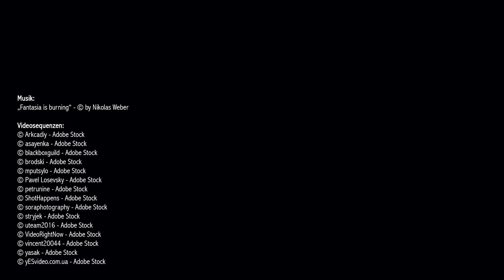Die spektakulärste Feuershow, die man buchen kann!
Du willst eine Feuershow buchen, für eine Hochzeit, einen Geburtstag, eine Firmenfeier oder ein Mittelalter Festival buchen? Dann gib dich nicht mit weniger als dem Besten zufrieden. Hier findest du einen Vorgeschmack auf unsere atemberaubenden Feuerspektakel! Wir bieten Feuershows, wie du sie sonst nur von "Deutschland sucht das Supertalent" oder von Konzerten von Rammstein oder In Extremo kennst. Dabei entscheidest du selbst, welche Art von Feuershow du buchen möchtest und wir stellen dein individuelles Programm zusammen.
Kunstvolle Feuerjonglage, verführerisch ästhetische Tanzchoreografien, Feuerkämpfe, Mittelaltershows, Lightshows mit LED-Technik, Schwarzlichtshows, bis hin zu spektakulären Pyroeffekten, Boden und Hochfeuerwerk, Flammenwerfern, Feuersäulen von mehreren Metern Höhe und actionreichen Stunts. Von der eleganten Indoorfeuershow bis zum unvergesslichen Bühnenspektakel gibt es bei uns nichts, das wir nicht realisieren können.

📖 Für alle Leseratten - Hier geht es direkt zu unseren Büchern:

- Krankheiten auf einen Blick erkennen
- Dem Ruf des Schamanen folgen
- Raus aus dem Alltag, rein ins Abenteuer!
- Lieber zu Fuß um die Welt als mit dem Mercedes zur Arbeit
- Gruppendynamik spielend lernen
- Draußen - Reportagen vom Rand der Gesellschaft

Wenn du unseren Charitywalk unterstützen willst, könntest du auf unserer Preisvergleichsplattform ERLEBNISGALAXIE einkaufen. Hiermit unterstützt du unsere Projekte, sodass wir unseren Blog, den YouTube Channel und unsere Bücher auf die Welt bringen können. Zudem findest du deine Projekte stets zum günstigsten Preis.

Film- und Bildquellen:

© Brilliant Eye - AdobeStock
© Glebstock - AdobeStock
© Arkcadiy - AdobeStock
© brodski - AdobeStock
© petrunine - AdobeStock
© VideoRightNow - AdobeStock
© ShotHappens - AdobeStock
© yasak - AdobeStock
© blackboxguild - AdobeStock
© stryjek - AdobeStock
© Stov - AdobeStock
© mputsylo - AdobeStock
© soraphotography - AdobeStock
© asayenka - AdobeStock
© Pavel Losevsky - AdobeStock
© pha88 - AdobeStock

Thumbnail
© Brilliant Eye - AdobeStock